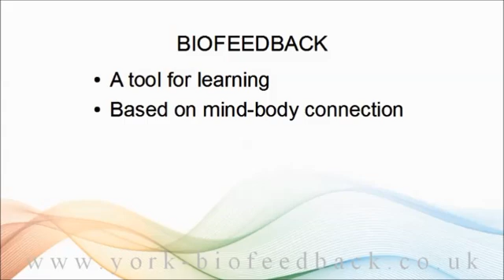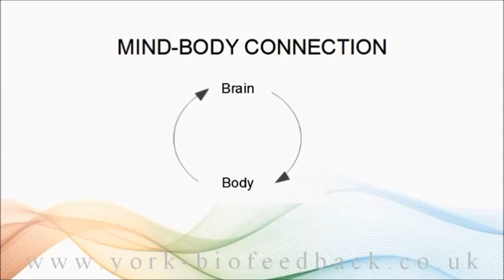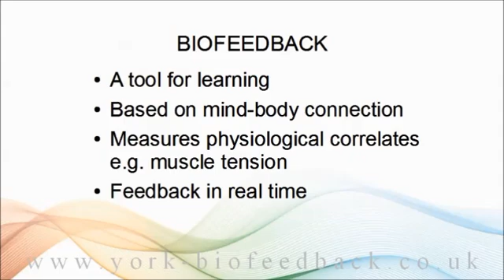What Is Biofeedback?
Biofeedback as a tool for stress management, based on the mind-body connection: the idea that how you think, feel and act is reflected in your body physiology.
Biofeedback creates change in three ways: it creates a context for (i) insight into how emotions work (ii) developing skills in regulating stress and emotions and (iii) exercising the brain and nervous system and developing fitness.